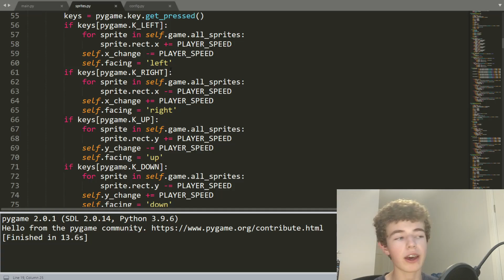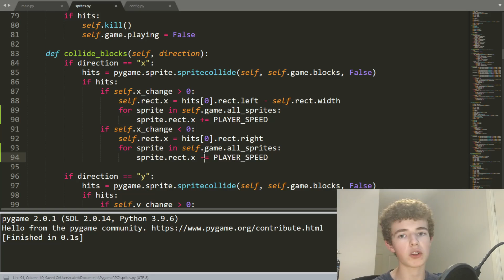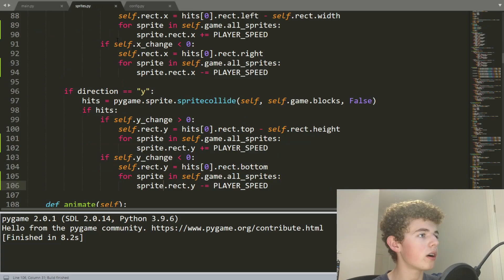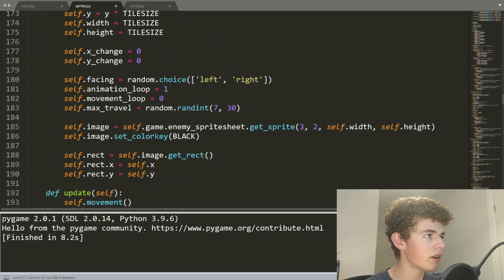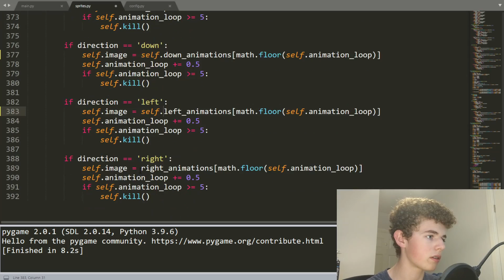Pygame RPG Tutorial #12 - Finishing Up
In this Pygame RPG Tutorial, we clean up the code and fix a couple of bugs that were in the game.

This is the final video in the Pygame RPG Tutorial series. I am thinking of doing a Python 3D Graphics tutorial using PyOpenGL.